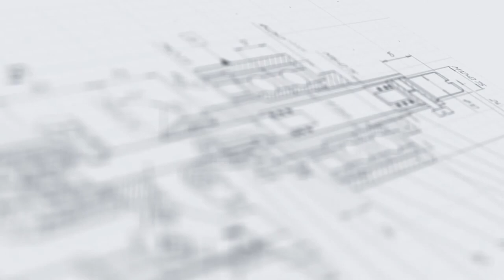Моноблок розлива и укупорки для ветеринарных вакцин «МАСТЕР» МЗ-400ЕД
В данном видео показан принцип работы моноблока розлива и укупорки для ветеринарных вакцин «МАСТЕР» МЗ-400ЕД

Широкоуниверсальный моноблок «МАСТЕР» – это высокопроизводительная машина для розлива вакцин, растворов и других жидких ветеринарных препаратов в стеклянные и ПЭТ флаконы. Машина оснащена двумя зонами дозирования, адаптивными к фасовке продукции в тару нескольких типоразмеров. Розлив во флаконы объемом 50-200 мл осуществляется при помощи четырехсопельного линейного дозатора, при работе с которым тара размещается на основном конвейере. Дозирование в малые флакончики (10-50 мл) выполняется двумя соплами в зоне розлива-укупорки с поворотной транспортировочной звездой.

Для автоматического позиционирования, подачи и установки внутренних пробок и внешних колпачков предусмотрены виброориентаторы. Функция забивки обеспечивает герметизацию тары резиновыми пробками. Укупор реализует высококачественную завальцовку тары алюминиевыми колпачками. Все процессы выполняются согласованно в соответствии с заданной циклопрограммой. Управление моноблоком и контроль за работой осуществляются при помощи системы на базе PLC с широкими функциональными возможностями.